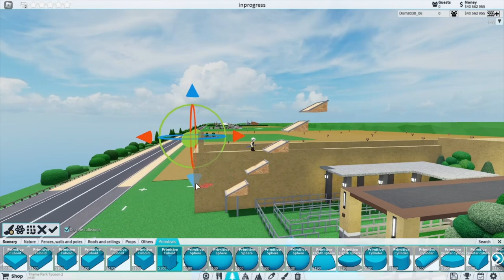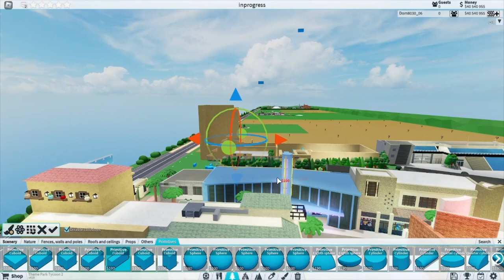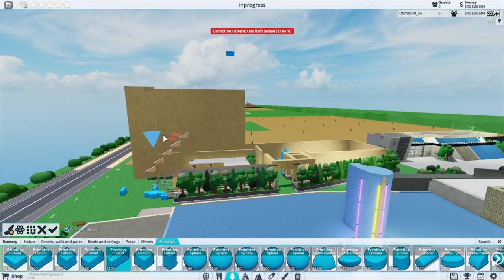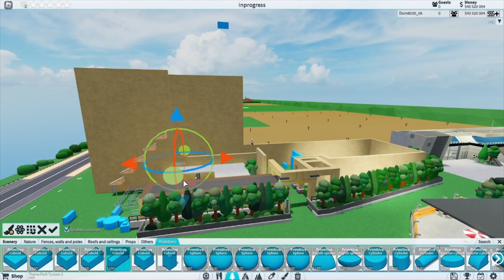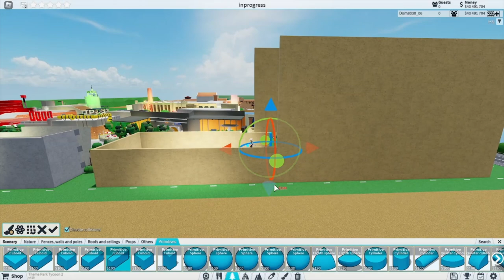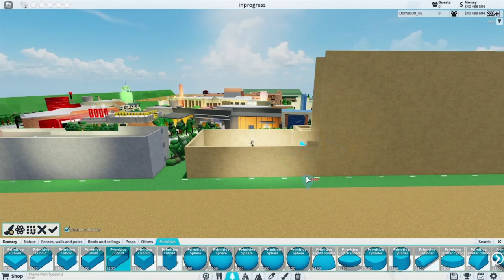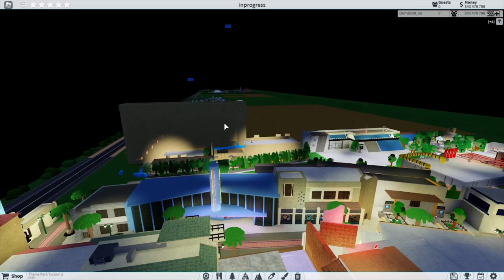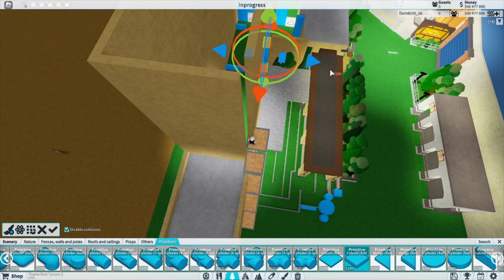(How To) Guardians - Mission Breakout (TPT2)